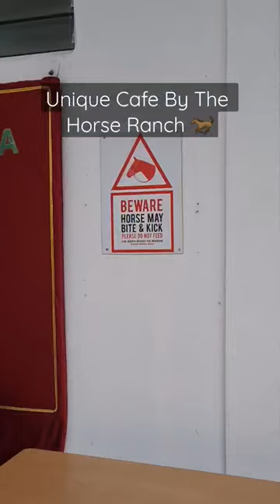🐴 Dining With Horses?! - Ekues Cabin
We have found an unique, hidden halal cafe that is located in Equestrian Park , Putrajaya . Guests are able to relax and have a meal near the horse ranch, where they can see horses strolling around the ranch. Do check out the cafe when you are travelling Putrajaya !